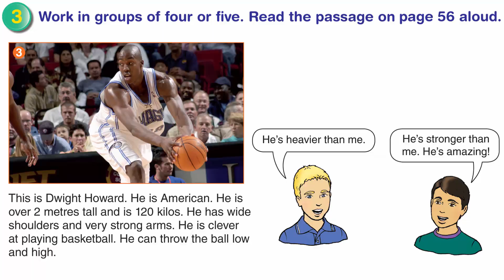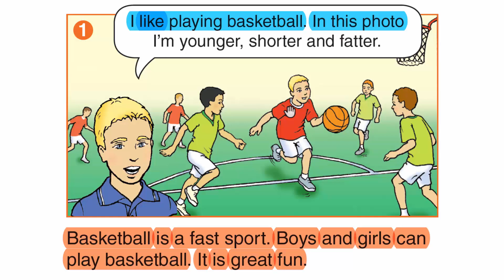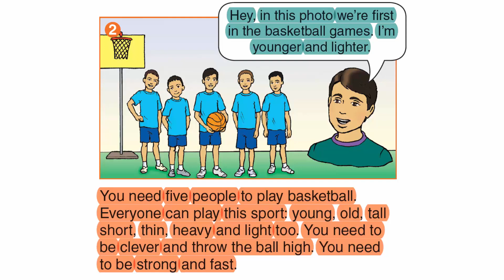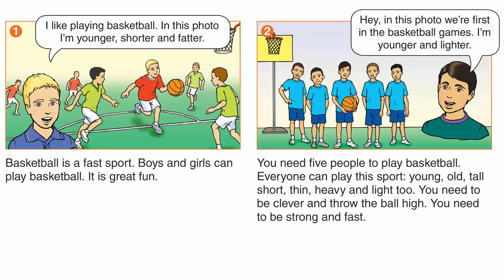صفحة 41 || إنجليزي صف 5 فصل 1